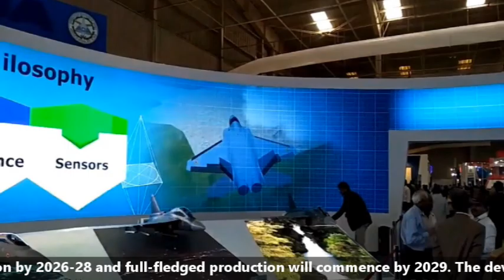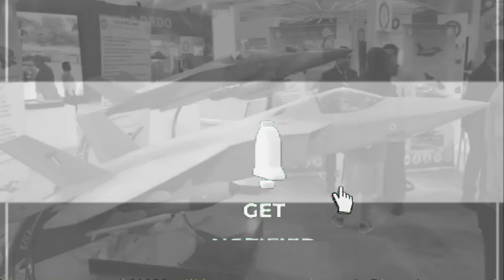Big update on AMCA & LCA Tejas MK2 timeline| Production & first flight confirmed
Finally, we have some exciting news on Tejas MK2 program & AMCA which we will be discussing in Todays’ video. Recently, ADA chief Girish S. Deodhare has revealed some recent developments related to combat aircrafts at an event by the Centre for Air Power Studies and Society of Indian Defence Manufacturers. We will cover both the update one by one. So let’s get started.
Earlier this year HAL has reported to have started the metal cutting for LCA Tejas MK2 program. However, the second wave of corona virus has derailed the original plan.  Now the good news is that the ADA Chief has confirmed that the configuration for the Light Combat Aircraft (LCA)-Mk2 has been frozen. The detailed design for the same is complete. ADA is in the critical design review stage and soon metal cutting for lca mk2 will begin. The first roll out of Tejas MK2 is planned next year and the first flight in early 2023. ADA is well on track to achieve these goals. Once the prototype is rolled out it will take another 4 years for DRDO and ADA to completely test its flight controls, avionics and other parameters before its ready to enter the production which seems to be likely by 2027-28. The plan is to complete the production of Tejas MK2 before AMCA MK2 enters into production which will be somewhere close to 2035.
Now let’s quickly look into the development roadmap of AMCA. The design phase of the AMCA has been already sanctioned by government. ADA has started the initial design of the AMCA way back in 2009. If all goes per plan, the first flight of AMCA can be expected to begin between 2025 & 2026. The production of AMCA is likely to be kick start in the next seven to eight years. ADA is reportedly looking to commence production by 2026-28 and full-fledged production will commence by 2029. The development of AMCA will happen in two phases. In Phase-I, two squadrons of AMCA Mk-1 will be produced powered by American GE 414 engines. In Phase II, the four squadrons of AMCA MK-2 will be produced, which will be advanced version of AMCA with sixth-generation technologies and will be powered by indigenous engines likely to replace the imported GE 414 engines. DRDO is working with Rolls Royce for the development of engines with thrust of 110KN and above.  The engine will power all the future jets of Indian Airforce. The Indian Air Force’s modernization road map involves the deployment of around 126 stealth fighters which is close to six squadrons consisting of 36 AMCA MK1 + 90 AMCA MK2 from 2032 onwards.